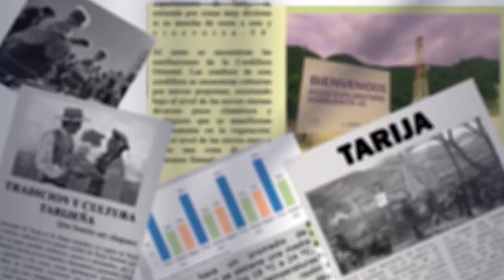Alcalde Johnny Torres Analizará propuesta de reducción salarial del concejal Mancilla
Ante la propuesta del concejal Ervin Mancilla de reducir la escala salarial en la municipalidad, el alcalde Johnny Torres aclara que la intención no es disminuir los sueldos de los funcionarios, sino más bien reorganizar la planilla de manera legal.
Explicó que analizará el proyecto de ley presentado por el concejal, aunque también expresó su frustración por la falta de respuesta del Ministerio de Trabajo frente a las dificultades laborales que atraviesa el país.